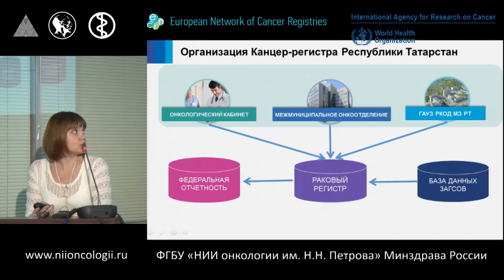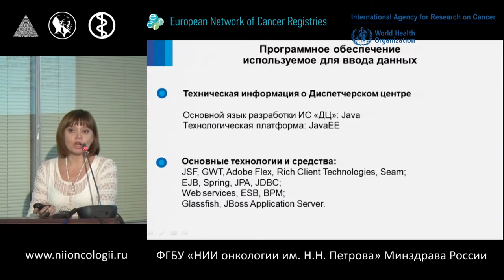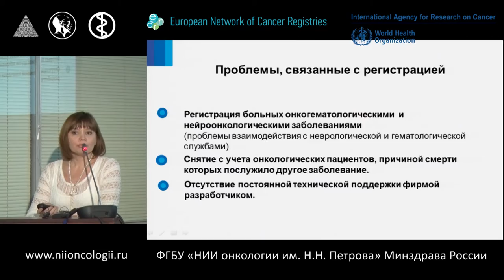Раковый регистр Татарстан